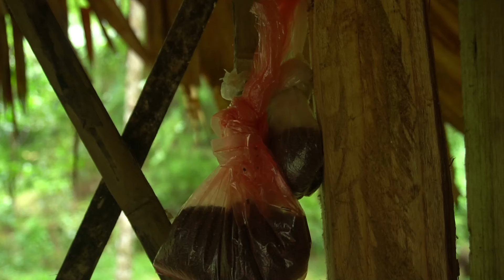Two orphan sisters: Overcoming fate, determined to work so their younger brother can go to school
Hello everyone dear
Building Green Life is building a long journey, Alone living a free life with nature, digging ponds and releasing fish, planting crops, building farms, manufacturing and installing homemade equipment systems to revive life live everyday.
👉 All forms of copying and reuse of content are prohibited
©️Do not copy, reup